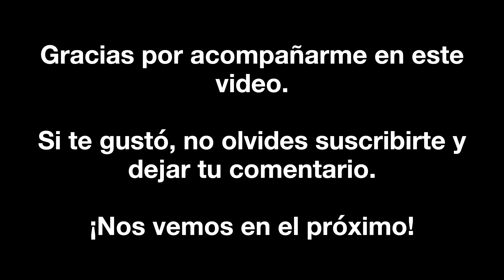Julia Gorin & Lautaro Cancela en Vivo | Milonga Parakultural en Salón Marabú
¡Acompáñanos en una noche de tango inolvidable! 🎶
En este video, te llevamos al corazón de la Milonga Parakultural en el mítico Salón Marabú de Buenos Aires, donde Julia Gorin y Lautaro Cancela deslumbran con su baile. Con su estilo único y su pasión, esta pareja crea momentos mágicos que no querrás perderte.
Siente la energía y el ambiente de una milonga auténtica, donde cada paso y cada giro cuentan una historia. ¡Dale play y sumérgete en esta experiencia tanguera!